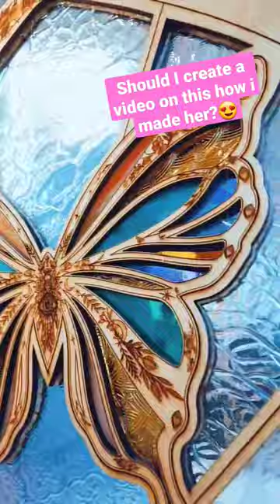proud of this bb